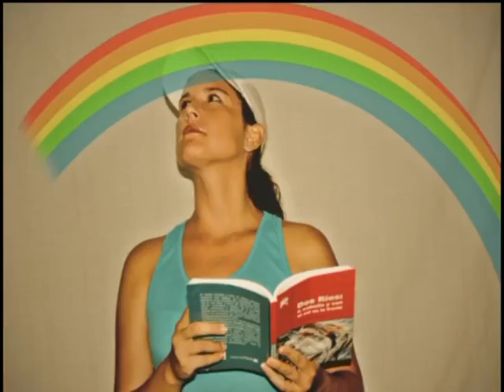UJC Spot del verano 2014